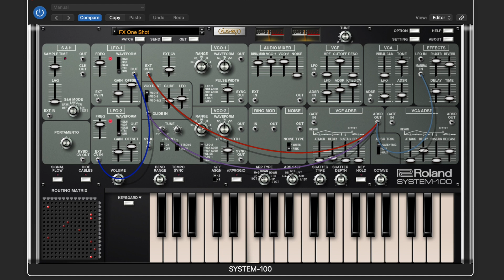Roland Cloud | System 100 3 Preset Bank